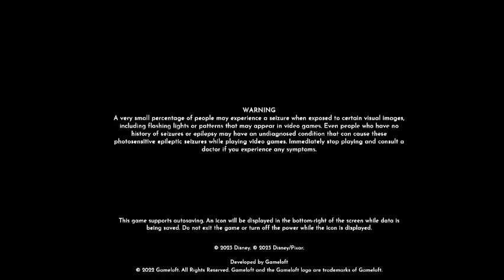disney dreamlight valley new to the game I will help you all out long the way on game play enjoy